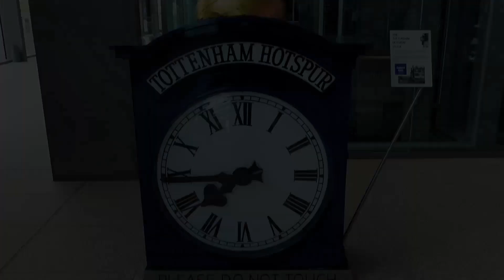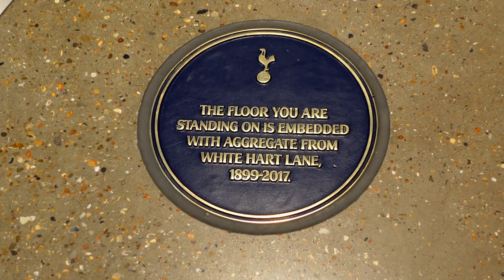London • Tottenham & Tower Bridge - Zwischen modernem Stadion & Glasboden in 42m Höhe | Vlog #27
Jetzt bekam Flo seinen Wunsch erfüllt und es ging in die New White Hart Lane, das neue Stadion von Tottenham Hotspur 🏟️ Wir haben hier die Stadion Tour mitgemacht und uns ausgiebig in diesem sehr modernen Stadion umgeschaut. Die Tour ist wirklich interessant gewesen und auch deshalb cool, weil du keinem Guide hinterher läufst, sondern alles in deinem Tempo anschauen kannst 👌
Abgesehen vom Stadion sind wir noch auf die Tower Bridge hoch gegangen und sind über die 42m hohe Brücke mit Glasboden gelaufen und haben hier richtig coole Fotos machen können 📸 Danach ging es dann noch im Dunkeln zum Piccadilly Circus und wir haben eine mega coole 3D-Werbung gesehen 💯

All das siehst du in diesem Video.

KOSTENINFO
Die Preise sind die regulären Eintrittspreise und wir haben sie auch eingeblendet, wenn wir (durch den London Pass) nichts bezahlt haben.
Eine genaue Auflistung der Kosten, inklusive Info was von den Attraktionen im London Pass mit drin war, findest du auf unserer Website ⬇️

With sound from Zapsplat.com

00:00 Intro
00:26 Tottenham Stadion
08:42 Oyster Card
11:28 Tower Bridge
13:59 M&Ms World
14:53 Piccadilly Circus
16:39 Outtakes

Wenn du gerade deine Reise nach London planst, haben wir dir hier alle Sehenswürdigkeiten aufgelistet

Liebe Grüße und denk dran: All we have is now! 🌴🧭
Jenny und Flo 🤗